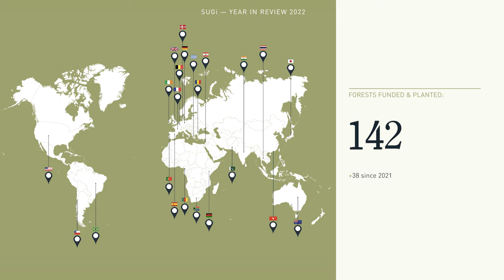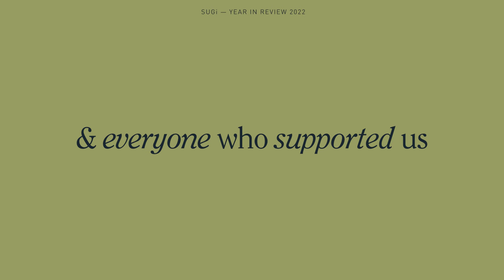SUGi — Year in Review 2022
Our 2022 SUGi Impact Report is now published. 🌱📈🌳Watch to celebrate all that we’ve grown together.

We planted our first pocket forest in Beirut, Lebanon in May 2019. Today there are 142 SUGi Pocket Forests helping to rewild urban areas globally, whilst giving local communities a window into Nature’s restorative potential. It has been a great joy to watch young and old come together, including over 19,600 children in 80 schools, to plant and create the learning sites for future generations.

2022 was a wild and wonderful year. We introduced the SUGi Forest Consultancy practice, the inaugural SUGi Photography Competition, and the SUGi Sister Forests program.

This comprehensive report is dedicated to the symbiosis between native forest communities and all the incredible human beings who work with us to restore the web of life, and with it, a sense of hope and delight at the beauty which can be created when we work in harmony with one another.